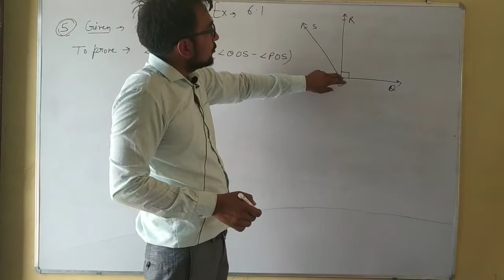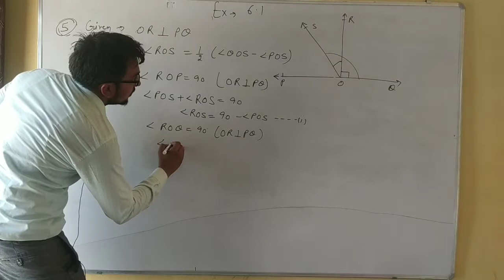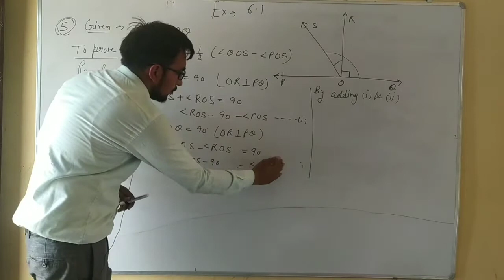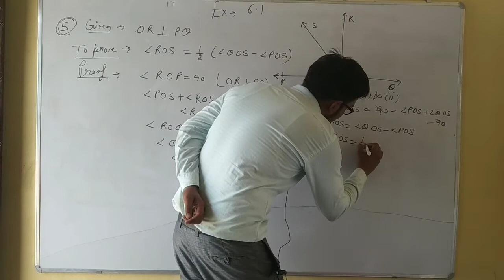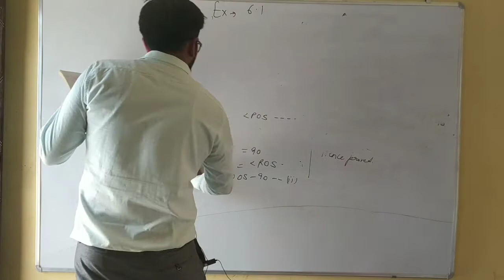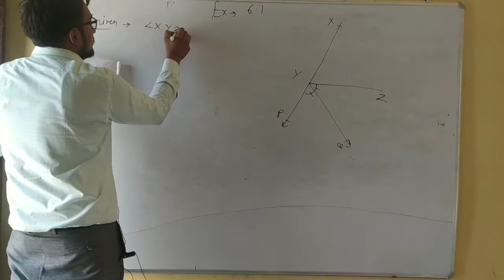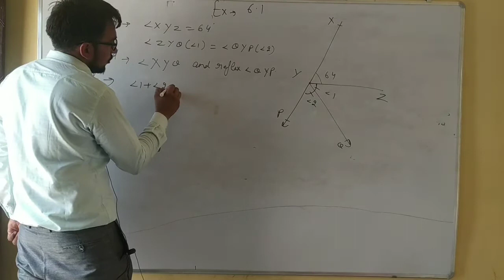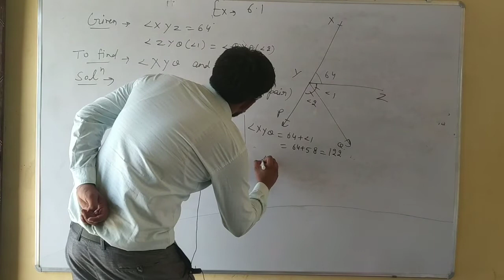class-9th Exercise- 6.1Question -5&6